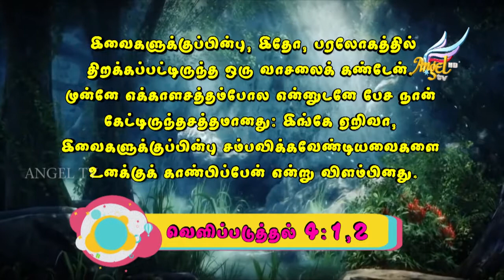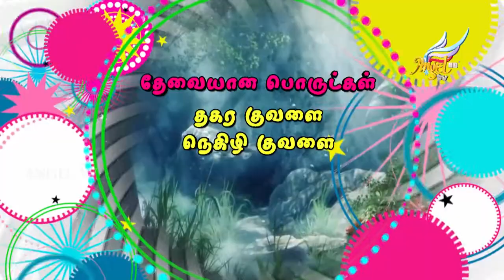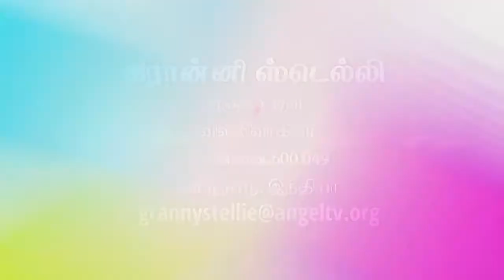Grannie Stellie // கிரான்னி ஸ்டெல்லி | Episode 135 (Tamil)